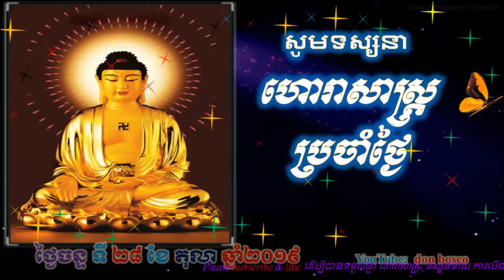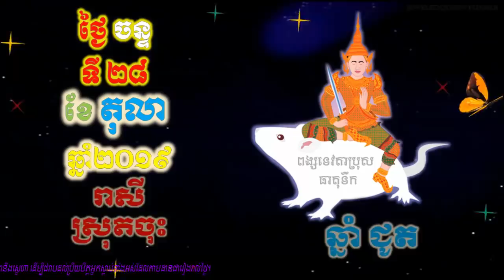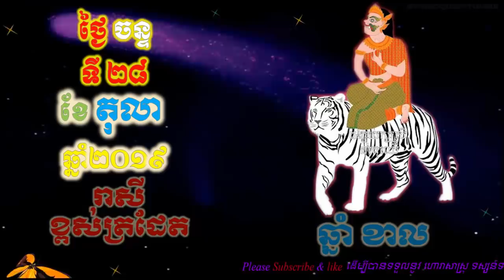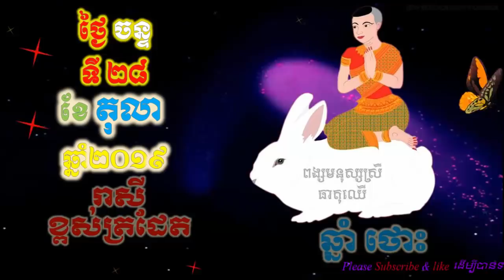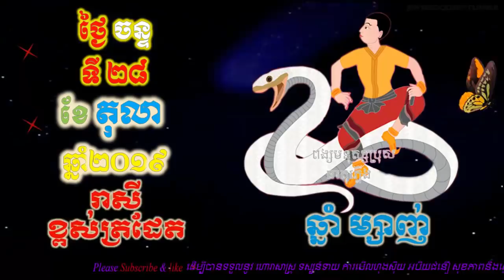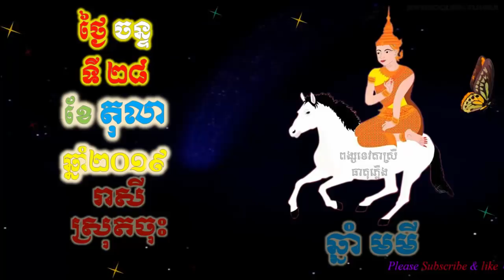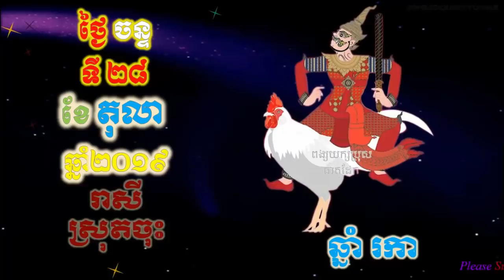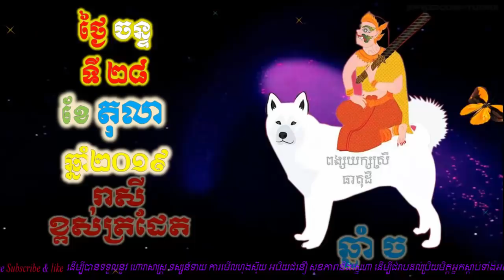Donbosco ហោរាសាស្រ្តប្រចាំថ្ងៃ,ថ្ងៃចន្ទ ទី២៨ ខែតុលា ឆ្នាំ២០១៩, Khmer horoscope 2019